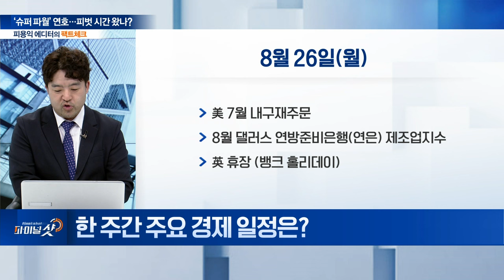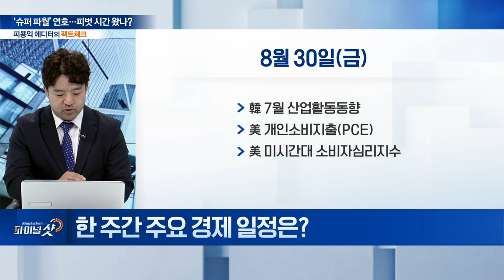“조정 때가 왔다”... 9월 ‘빅컷’도 가능할까? | Final Shot (20240826)